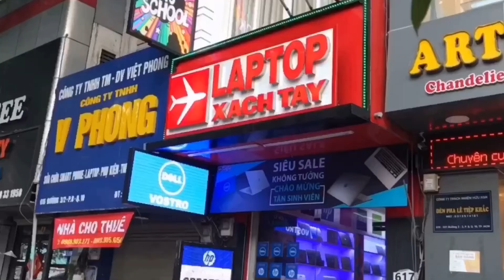Giới thiệu, đánh giá laptop Microsoft Surface Laptop